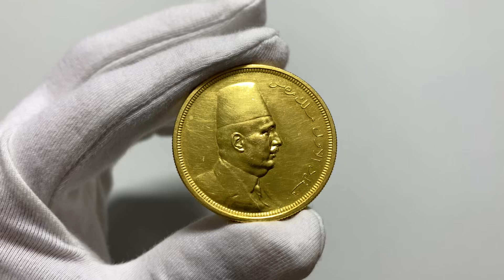Aukcja 12, pozycja 767, Egipt, Fuad I, 500 qirsh AH1340 (1922)